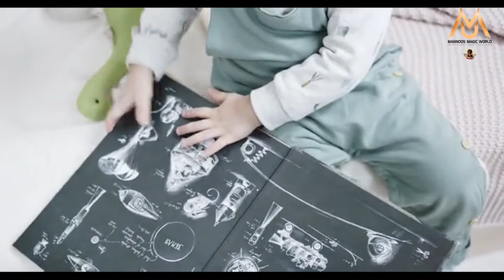Gods Best gift baby girls cinematic video